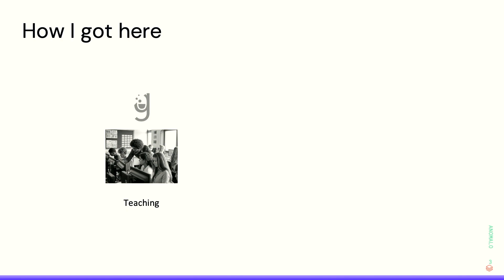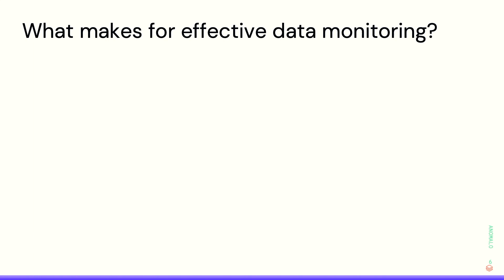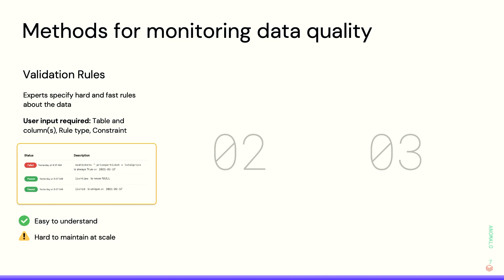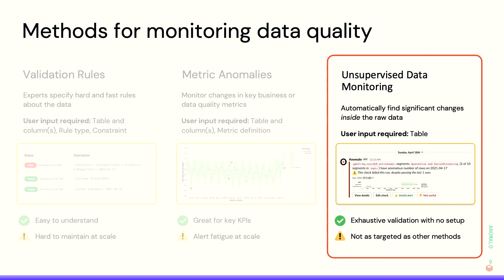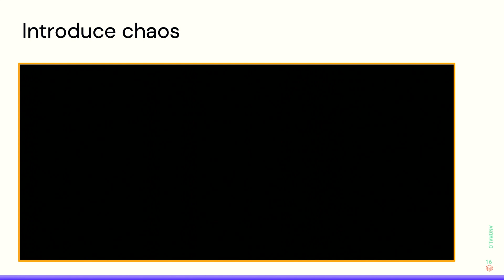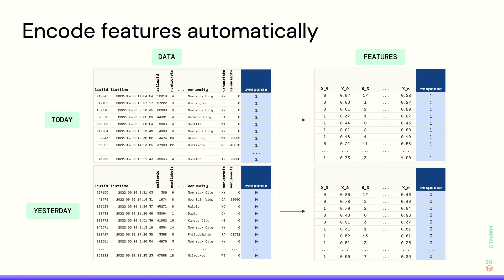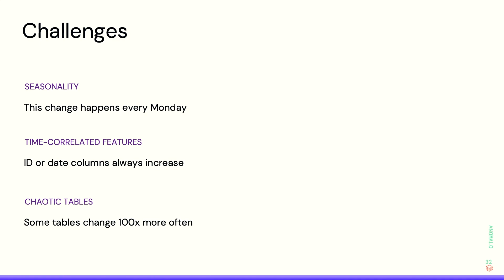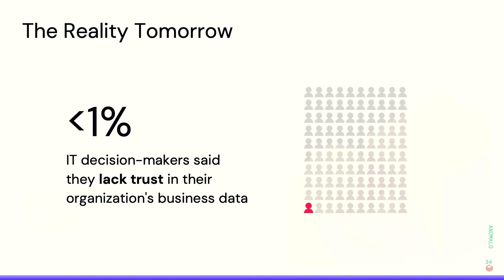Sponsored by: Anomalo | Scaling Data Quality with Unsupervised Machine Learning Methods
The challenge is no longer how big, diverse, or distributed your data is. It's that you can't trust it. Companies are utilizing rules and metrics to monitor data quality, but they’re tedious to set up and maintain. We will present a set of fully unsupervised machine learning algorithms for monitoring data quality at scale, which requires no setup, catching unexpected issues and preventing alert fatigue by minimizing false positives. At the end of this talk, participants will be equipped with insight into unsupervised data quality monitoring, its advantages and limitations, and how it can help scale trust in your data.

Talk by: Vicky Andonova